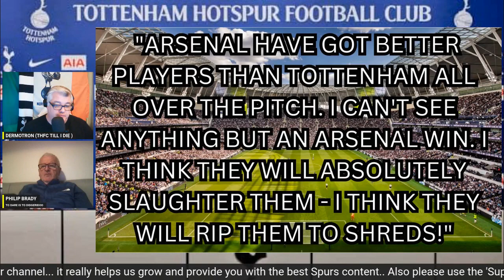THFC TILL I DIE THFC TILL I DIE DERMOTRON AND THE GODFATHER NLD GAME THOUGHTS